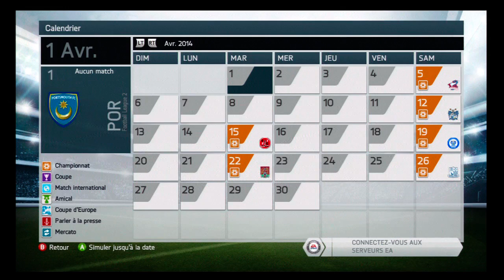Mode Carrière FIFA 14 Portsmouth : E11 Agyemang Agyemang Agyemang !!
La onzième vidéo et la superbe performance de Patrick Agyemang ! A se demander pourquoi il veut partir à la retraite ! A noter aussi un somptueux coup franc... que j'encaisse.